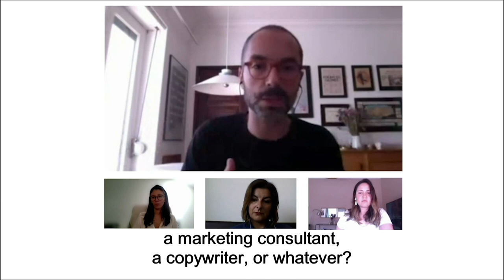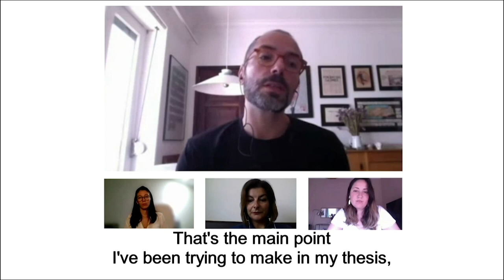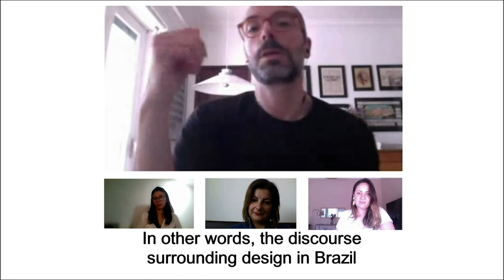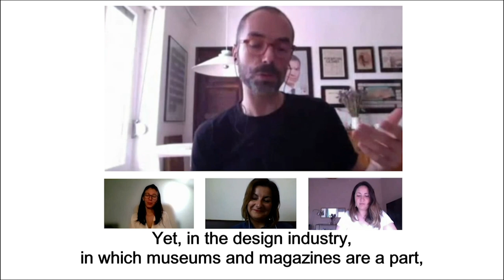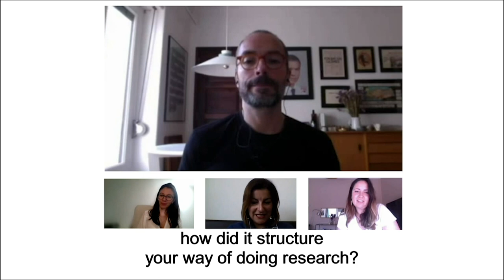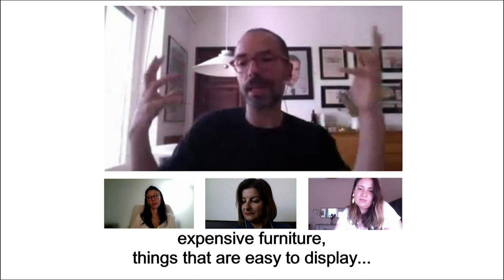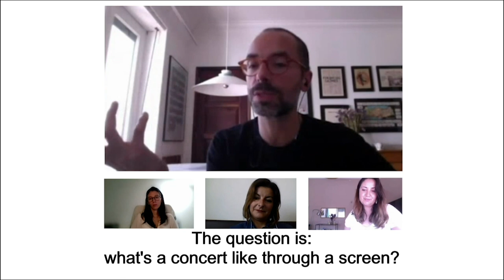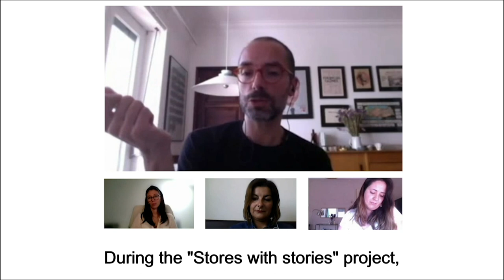Diálogos de investigação com Frederico Duarte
LIVING CITIES

EN
Included in UNESCO Networks, UNESCO Chairs are programs for the development of skills in higher education and research institutions through the exchange and sharing of knowledge in favour of an international solidarity spirit. Portugal has a total of 13 Chairs, one of which is under the responsibility of the Instituto Politécnico de Leiria, "Arts and Cultural Management, Cities and Creativity".
The Living Cities project is part of this Chair and aims to research and produce academic content on urban management and policies for the arts and culture. In this context, a set of interviews will be published with six prominent figures of cultural policies, addressing their course of action and in the cultural/artistic territory, with regard to references, the process and the diagnosis it makes of contemporary times.
2nd june | action dialogues
9th june |  between the street and the gallery dialogues
15th june | investigation dialogues

PT
Inseridas nas Redes da UNESCO, as Cátedras UNESCO são programas para o desenvolvimento de competências nas instituições de ensino superior e investigação mediante o intercâmbio e a partilha do saber em prol de um espírito de solidariedade internacional. Portugal tem um total de 13 Cátedras, estando uma sob a responsabilidade do Instituto Politécnico de Leiria, "Artes e Gestão Cultural, Cidades e Criatividade".
O projeto Living Cities faz parte desta Cátedra e tem como objetivo a investigação e a produção de conteúdos académicos sobre gestão e políticas urbanas para as artes e para a cultura. Neste âmbito será publicado um conjunto de entrevistas a seis figuras de destaque no panorama das políticas culturais, abordando o seu percurso de atuação sobre e no território cultural/artístico, no que respeita às referências, ao processo e ao diagnóstico que fazem da contemporaneidade.

FREDERICO DUARTE

Frederico Duarte é curador, professor, investigador e crítico de design. Apresenta-se no LIVING CITIES 2020 – ENTREVISTAS SOBRE CULTURA E CIDADE para falar sobre a contemporaneidade do design e das políticas culturais.

Os alunos do Mestrado em Gestão Cultural da ESAD.CR convidam a assistir à série
LIVING CITIES 2020 – ENTREVISTAS SOBRE CULTURA E CIDADE

Curadoria | Gestão | Produção: Mestrado de Gestão Cultural (1º ano 2019/2020)
Ana Cláudia Bittar, Ana Hermenegildo, Andreia Mingroni, Bianca Dorini, Cátia Cavaco, Deisi Corrêa, Deivison Branco, Mariana Pereira e Tânia Camilo

Orientação curatorial | Lígia AfonsoOrientação de comunicação | Carla Cardoso

Gestão de Projeto | Luisa Arroz Albuquerque

Mestrado em Gestão Cultural | Observatório Living Cities | Cátedra Unesco em Gestão das Artes e da Cultura, Cidades e Criatividade | IPL